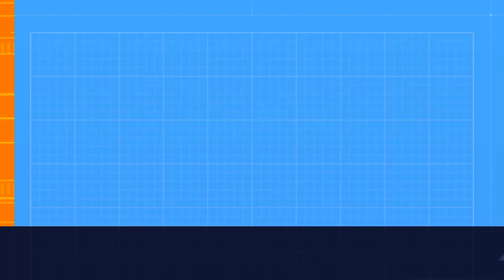efootball Phase 9 day23 devision1 ranking1~100